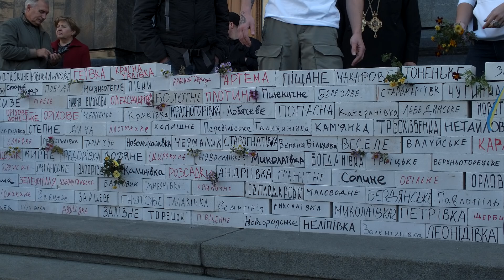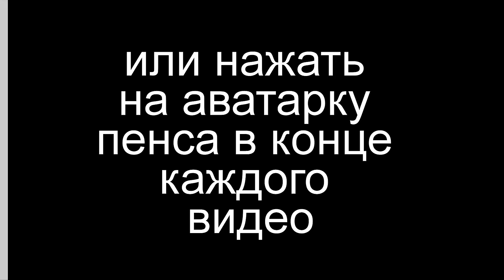Це фіаско, братан ЗЕ. Тобі фіаско. Поважати Націю треба. 1 частина.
Автор тексту Нудний Пенс.
Пенс частину доходів направляє на допомогу бійцям на Перемогу. А ворогів ми переможемо! ;)
Слава Україні!